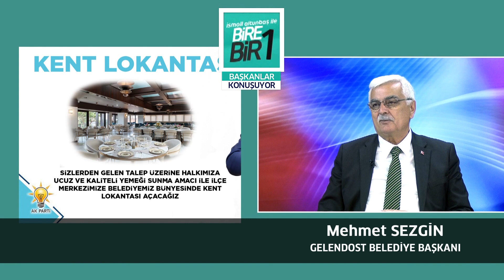22 03 2024 BİRE BİR BAŞKANLAR KONUŞUYOR MEHMET SEZGİN GELENDOST BELEDİYE BAŞKANI